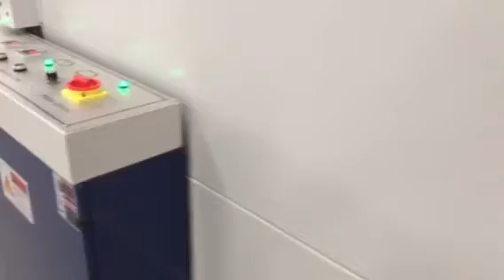GH 6030AF+SF 15040E China manufacturer factory price double side sealer heat door wrapping machine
Richard Zhu
Export Sales Rep.